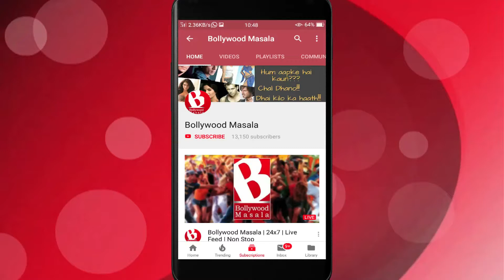Saif ne kya kaha Amrita se Divorce ke baare mein.??